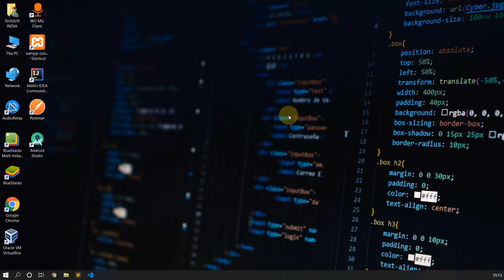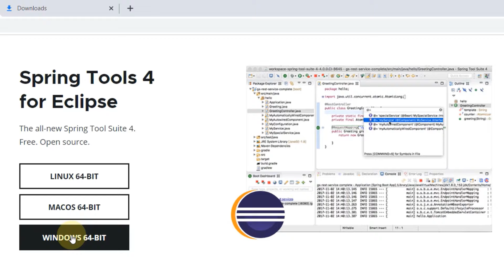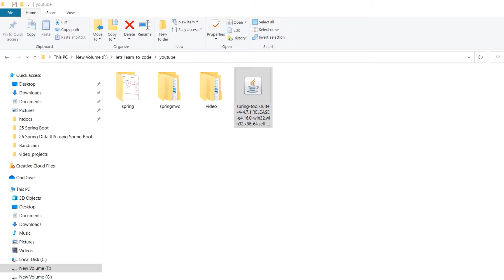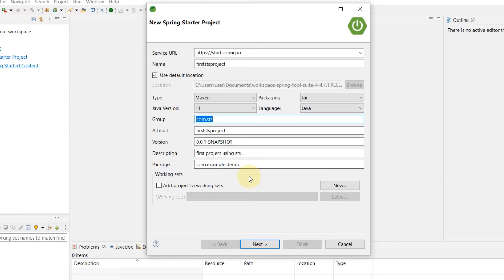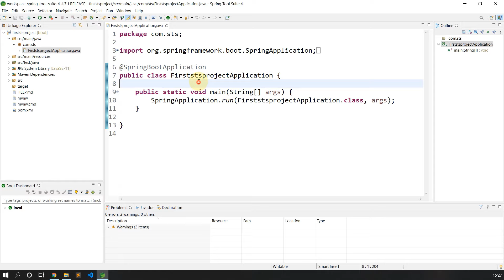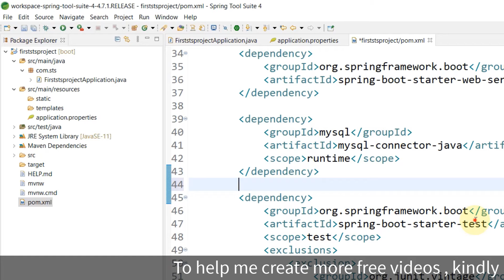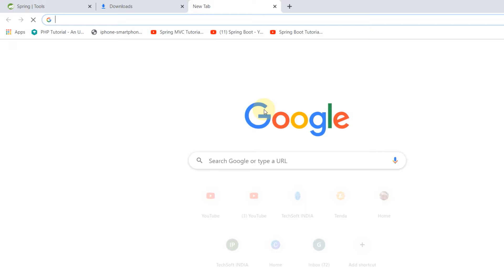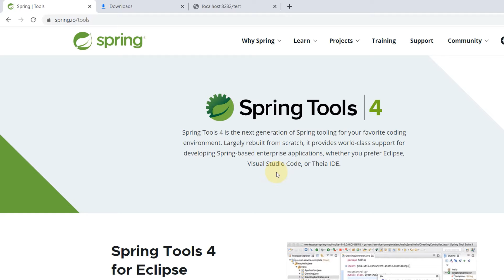Download and Install Spring Tool Suite [STS] | Create Spring Boot Project Step by Step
In this video we are going to learn how to download and install sts spring tool suite and create first spring boot project step by step..

Gear that I use:
Gears that I Use: